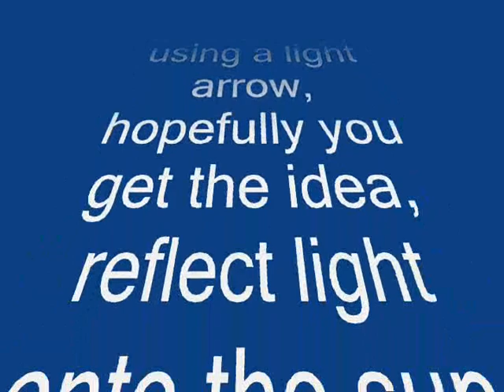MM Walkthrough -beneath the well(2/2)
quick edited cuz not much edited needed